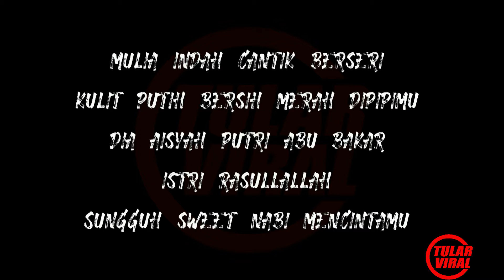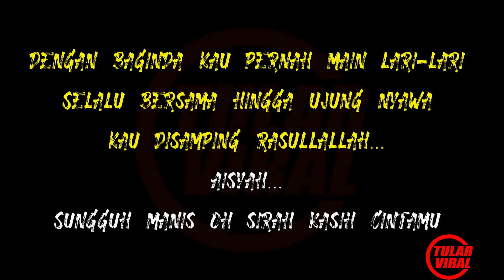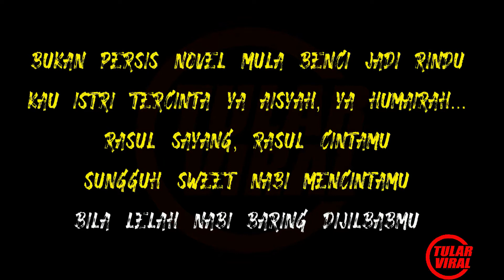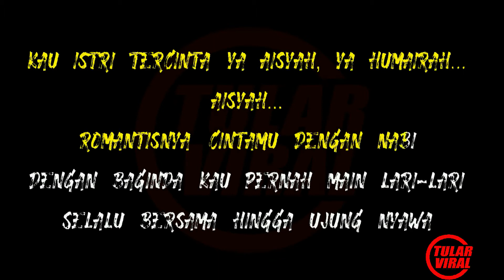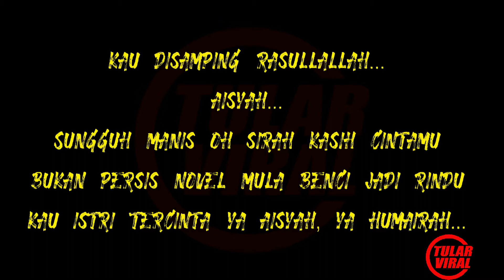AISYAH ISTRI RASULULLAH - SABYAN (KARAOKE)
Istri Rasullallah

Bila dia marah, nabi kan bermanja
Mencubit hidungnya

Aisyah...

Aisyah...
Kau istri tercinta Ya Aisyah, ya Humairah...
Rasul sayang, Rasul cintamu

Bila lelah nabi baring dijilbabmu
Seketika kau pula bermanja
Mengikat rambutnya

Aisyah...

Aisyah...

Aisyah...

Aisyah...
Rasul sayang, rasul cinta